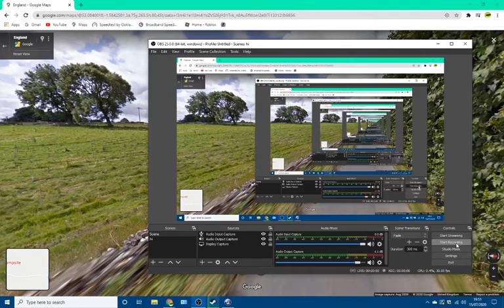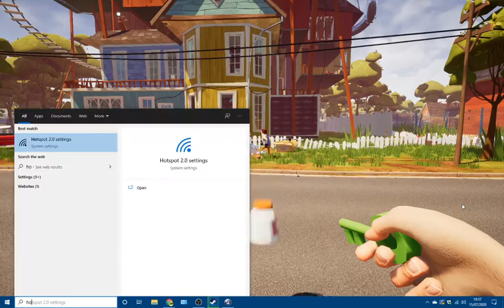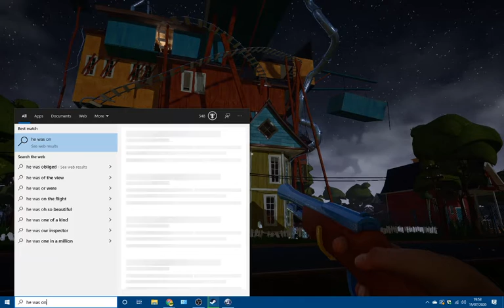now we re readyyyy